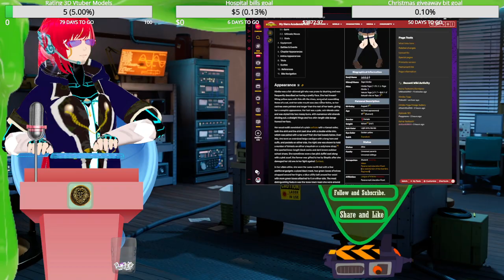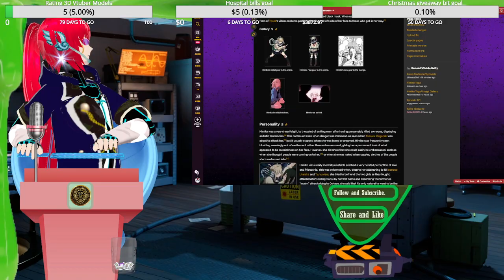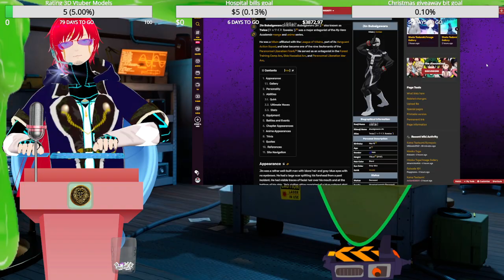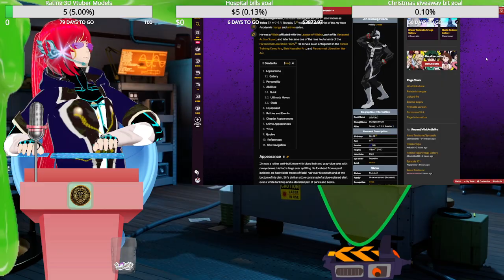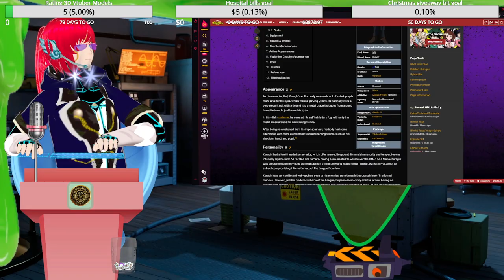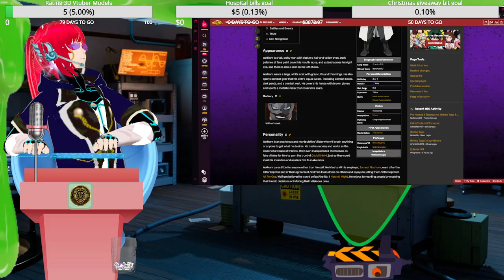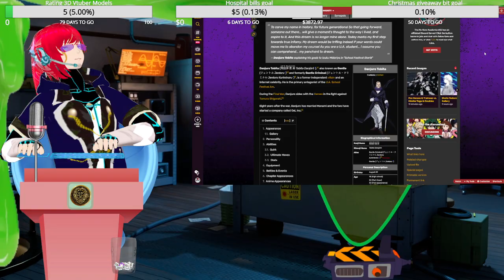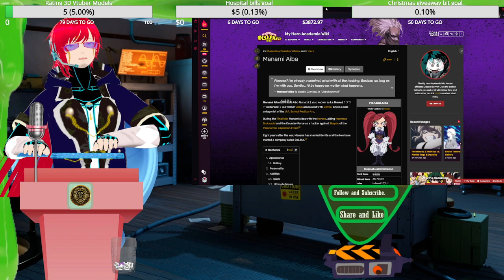Cmdr D MHA Villains with the most useful quirks.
This is my hero MHA Villains with the most helpful quirks / superpowers in the series.